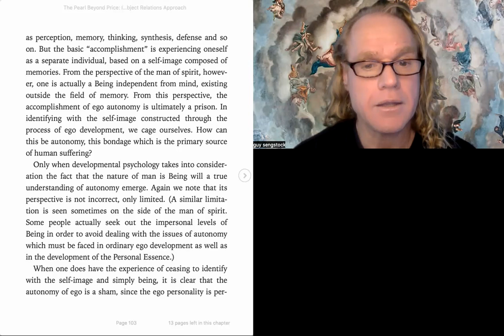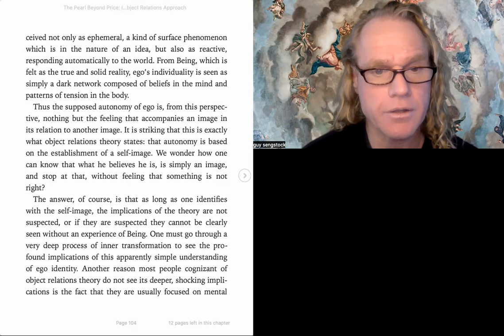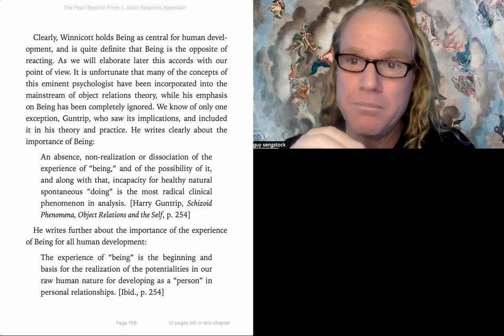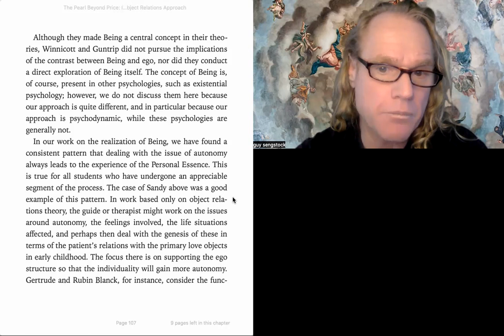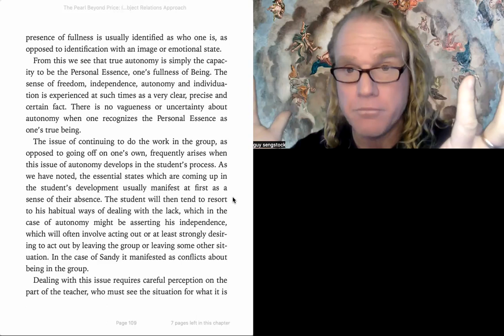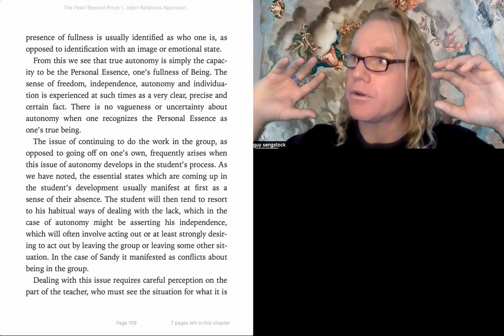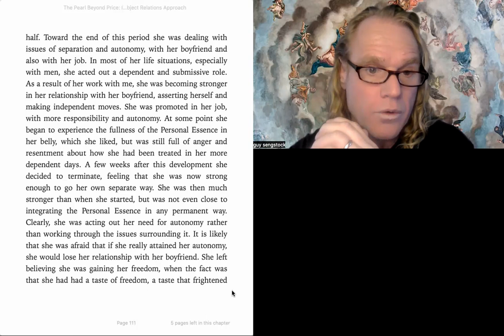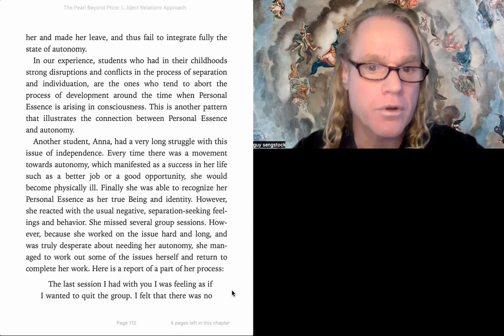Riff'N on Almaas's "Pearl beyond price" 10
You may also enjoy watching this video of a very powerful demo circle recorded during a training weekend at6 the Art of Circling: